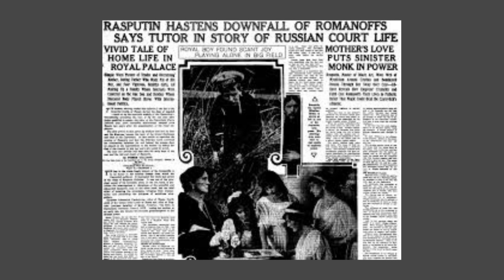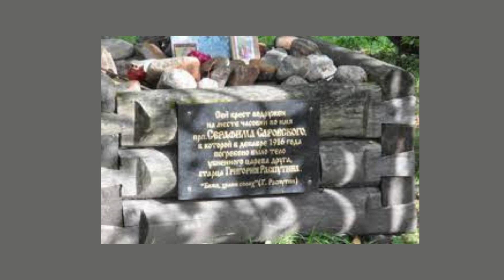Story of Rasputin || The Evil || Biography || History of Russian Rasputin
Your  Queries??

History warrior,
Russian priest,
Religious doctor